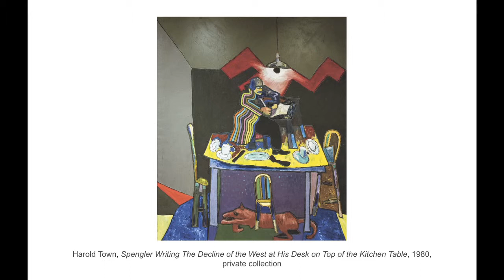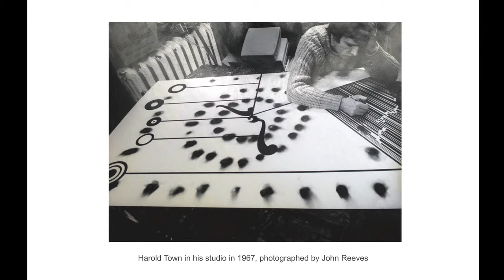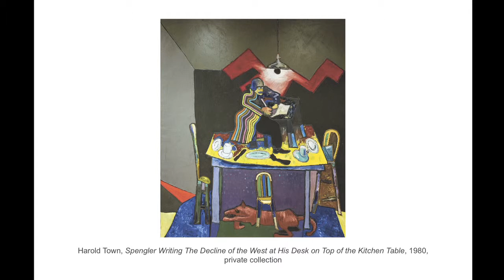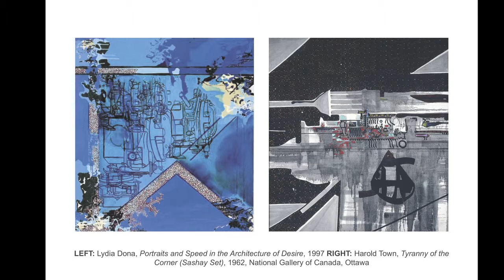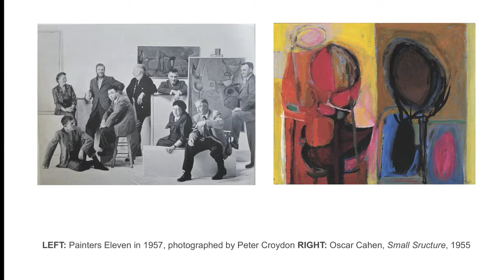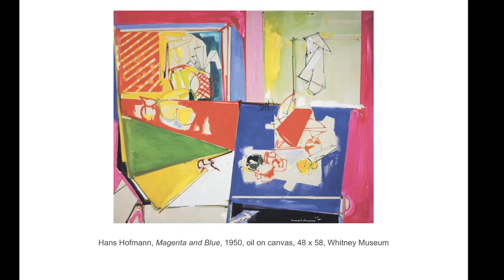Gerta Moray on Harold Town (Part 1 of 2)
A painter, printmaker, and collage artist, Town (1924–1990) was provocative, prolific, and a technical virtuoso. He co-founded Painters Eleven and contributed to the Canadian Abstract Expressionist movement.

Gerta Moray is Professor Emerita at the University of Guelph.

to read the online art book.